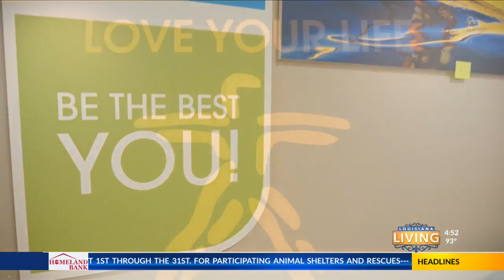Louisiana Living: Fyzical Therapy Thursday pt. 2